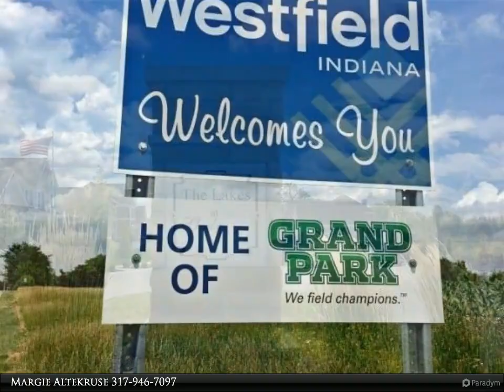Homes for Sale - 18284 Birdview Court, Westfield, IN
Welcome to Westfield,IN in your new Albertson floorplan by David Weekley Homes in The Lakes at Shady Nook. This 4 BR/4BA gorgeous, new floorplan will blow you away with the 12' family room ceilings &amp; master on the main w/ a spa bathroom plus guest bed &amp; bath on main level. Enjoy cooking in your gourmet kitchen while you look out your huge windows overlooking a pond. Head out to your lg covered deck to enjoy the view or a cocktail. Upstairs, your family or guest will enjoy a huge open loft area &amp; a Jack and Jill bedroom layout. Head down to the fin. bsmt to enjoy a movie night or walk out of your basement to enjoy a 2nd outdoor living area! Stop by the model for more details.

Presented By:
Margie Altekruse, Carpenter Realtors